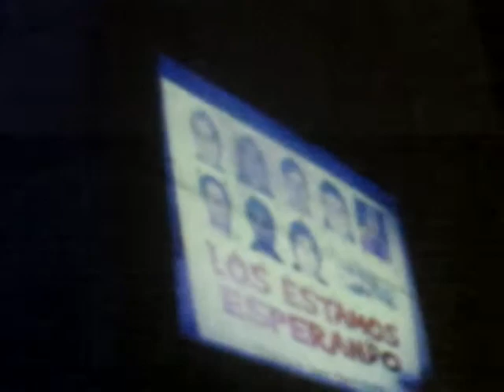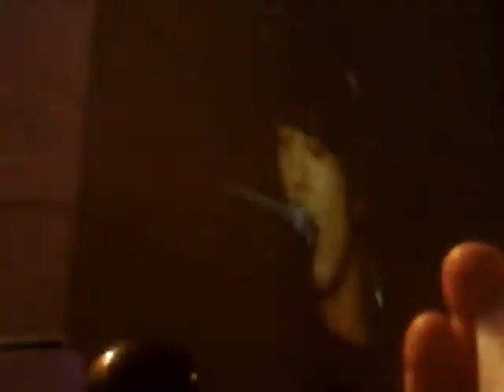[FANCAM] 씨엔블루(CNBLUE) YongHwa's SOLO Music Bank in Chile 121102